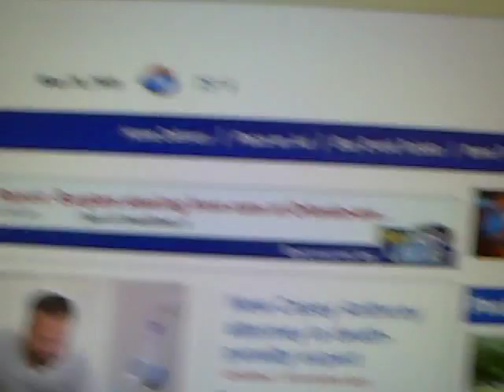Day 19: Menstrual Cravings - Impatient Dieter Tip: Don't Wreck Your Diet + Liquid Diet B/A Pics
Impatient Dieter, ImpatientDieter, theeasywayshow

WOOO!  Still stuck to my diet and exercise program... luckily this liquid diet is making it easier than I thought with all its sweet shakes!  LOL  But if you have sweet cravings around this time of the month, be careful not to sabotage all of your dieting and exercise efforts.  Read this article and research more on your own about how to control these pesky diet-killing cravings!

Your weight loss and weight management does not have to be hard!  Please get these books and transform your thinking.  Your thinking is primary!